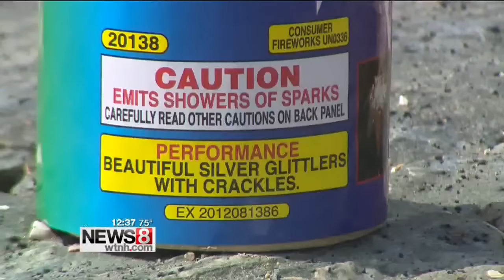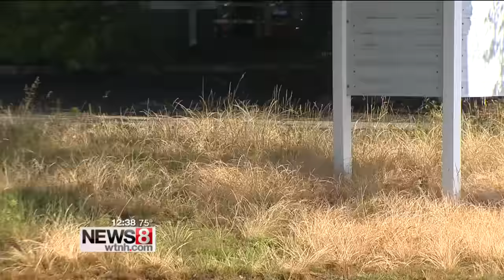Firework safety ahead of 4th of July weekend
Fireworks are a tradition this time of year, but like anything else you have to be careful.